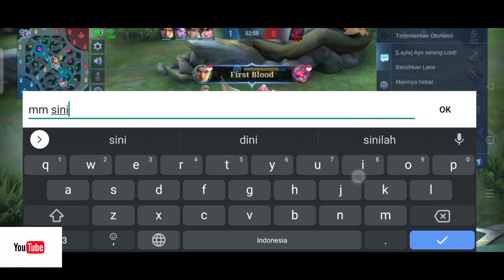gatotkaca | build Gatotkaca 2022 | gatotkaca mage | best tank gatotkaca unkillable MVP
gatotkaca || awalnya di kira kalah ternyata epic comeback

gatotkaca gameplay || ini dia cara agar musuh cepat nyerah

gatotkaca build terkuat | Gatotkaca gameplay | kata siapa tank ga MVP

build gatotkaca terkuat dan tersakit di mobile legend | build gatotkaca 2022

build gatotkaca 2022 | gatotkaca monster offline | gatotkaca mage build tersakit

build gatotkaca tersakit | full damage tank | gatotkaca mage build tersakit || mobile legend

berikut di bawah sini masih ada banyak video video dari saya semoga dapat menghibur semuanya.